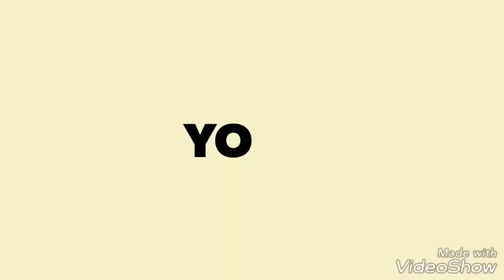INTRODUCE Welcome video from "jD Power" chennel,👍👌☺️